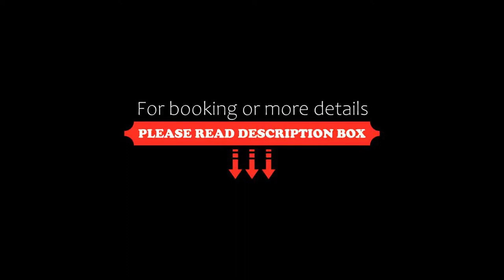Hotel O Puente, San Juan del Río, Mexico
About Property:
Hotel O Puente features a restaurant, outdoor swimming pool, a bar and shared lounge in San Juan del Río. This 3-star hotel offers a 24-hour front desk and a tour desk. There is a terrace and guests can make use of free WiFi and free private parking.
At the hotel, each room is fitted with a wardrobe, a flat-screen TV, a private bathroom, bed linen and towels.
A continental breakfast is available daily at Hotel O Puente.
The nearest airport is Querétaro International Airport, 44 km from the...
Property Type: Hotel
Address: Avenida juarez pte 185, 76800 San Juan del Río, Mexico
Searching For
1. Hotel O Puente - San Juan del Río - Mexico
2. Hotel O Puente - San Juan del Río - Mexico Address
3. Hotel O Puente - San Juan del Río - Mexico Rooms
4. Hotel O Puente - San Juan del Río - Mexico Amenities
5. Hotel O Puente - San Juan del Río - Mexico Offers and Deals
Audio Credit:
Track Title: Subway Dreams
Artist: Dan Henig